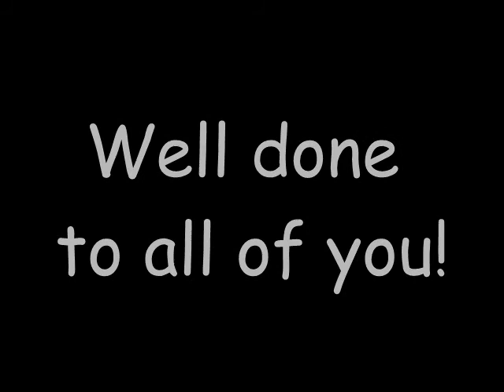EF Tangshan Sunday Weather Reports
EF Tangshan students try being weather reporters.